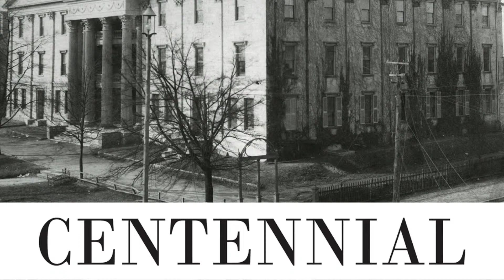E. Culpepper Clark talks about Lamar Trotti, the first graduate of the UGA Grady College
“It was a labor of love and an incredible journey,” said E. Culpepper “Cully” Clark of his most recent book, “Centennial: A History of the Henry W. Grady College of Journalism and Mass Communication at The University of Georgia.”

The book chronicles the students who were educated at Grady College and faculty, and provides a narrative of how Grady alumni have had an impact on world history.

Grady College will receive royalties from the book, which will be published by Mercer University Press. “Centennial” will be available for purchase late this fall at the UGA bookstore, online on Amazon.com and at several Grady functions.

More at Grady.uga.edu/Grady_Centennial_Book.html.